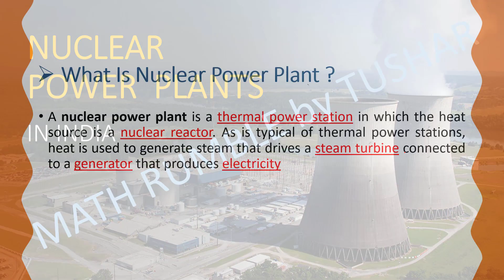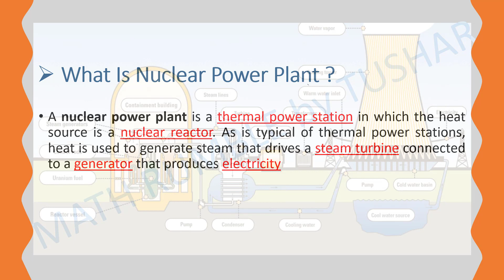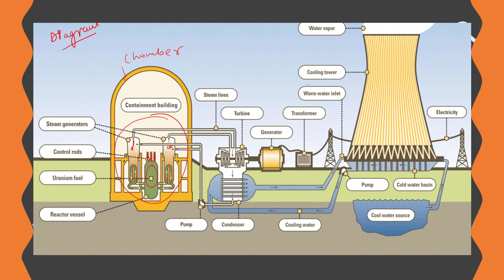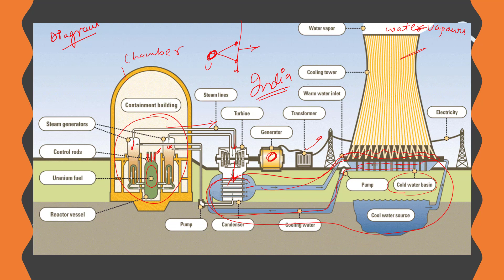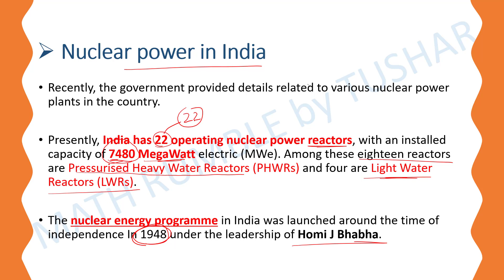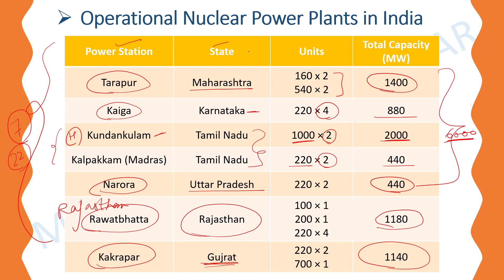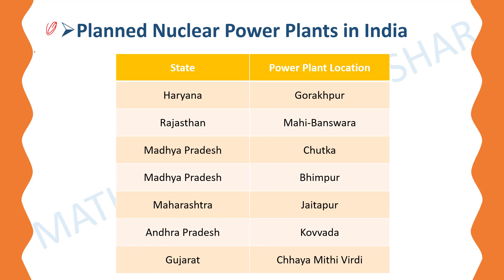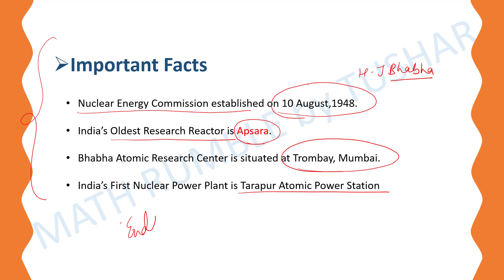Nuclear Power Plants In India - For RRB NTPC, Group-D / SSC / Banking / UPSC and other Exams